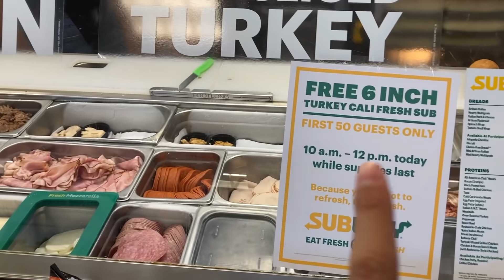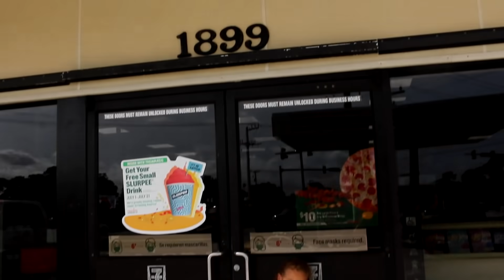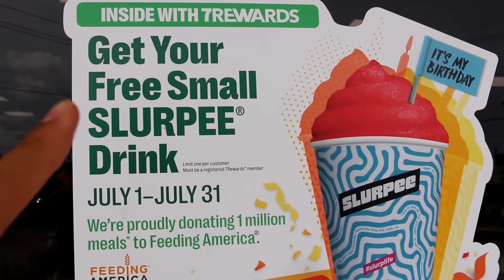COMENDO de GRAÇA nos ESTADOS UNIDOS - McDonalds e Subway de Graça!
💜 Meninas! Video novo mostrando tudo que comemos de GRAÇA aqui nos EUA! 🇺🇸  McDonalds e Subway de Graça! 💚

Espero que gostem, beijo 💋